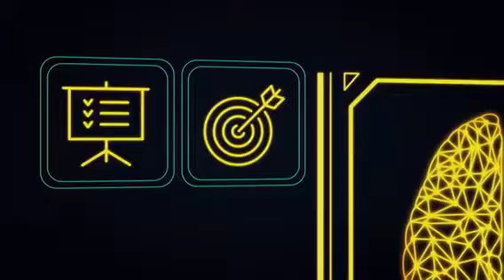Blockchain, una tecnología que cambiará la manera de usar los productos financieros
El uso efectivo de tecnologías ya existentes, sustituirá y hará redundantes procesos enteros por una operación más segura, conveniente, ágil, y simplificada, al tiempo que han surgido formas disruptivas de financiación, ahorro, gasto, inversión y aseguramiento.